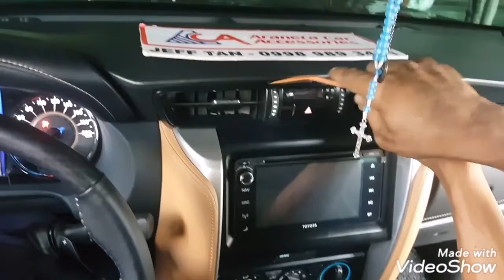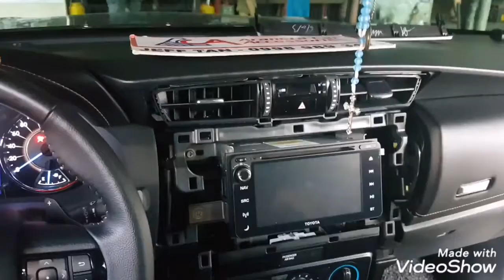How To Remove stereo FORTUNER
Toyota fortuner 2018 /20 stero remove